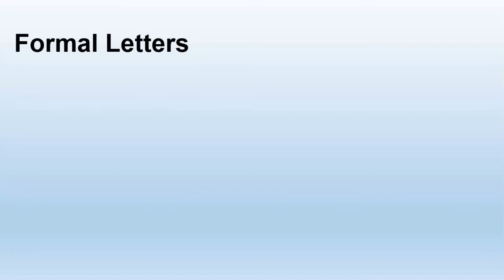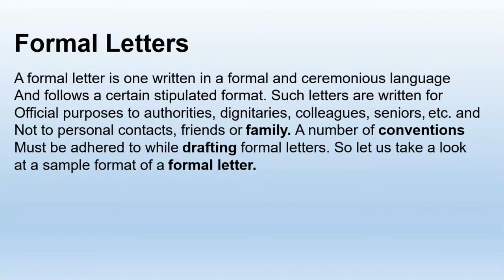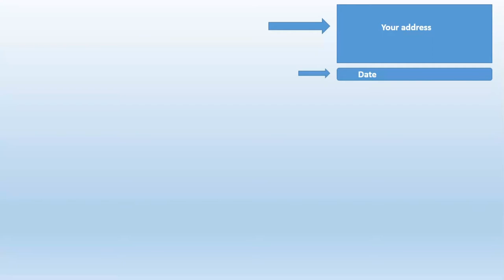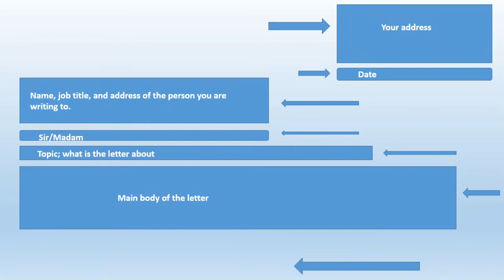FSc English Book 1, Unit 6, LEC 76: Writing Formal Letters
This video lecture (F.Sc. First Year English) covers the Unit No. 6 "Writing Formal Letters"
In this video you will learn definition of formal letter.
How you can write formal letter.